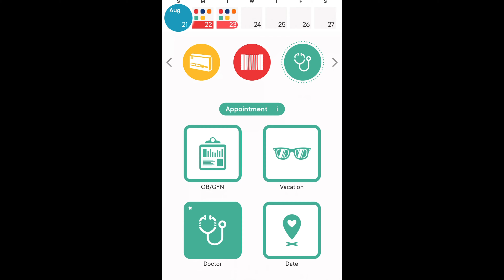What to do and use while you’re on your period!! (2022)